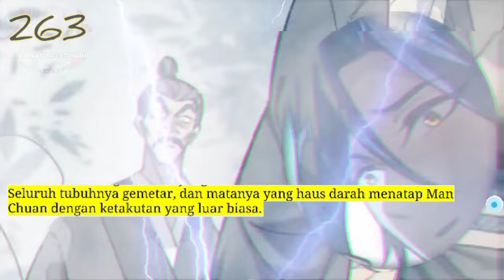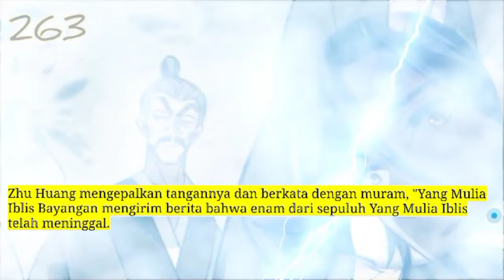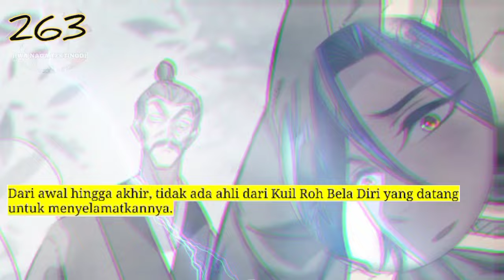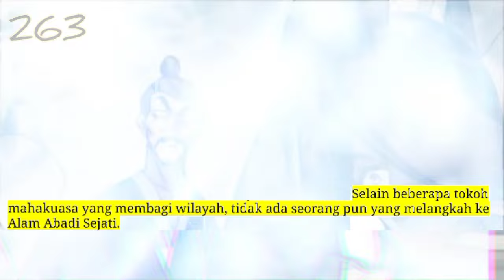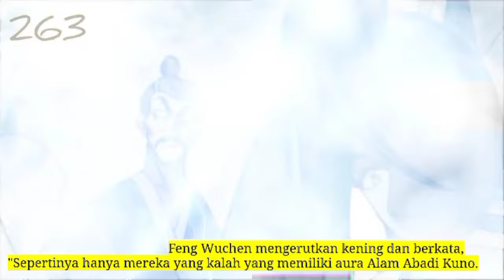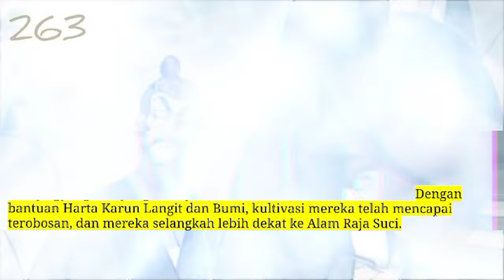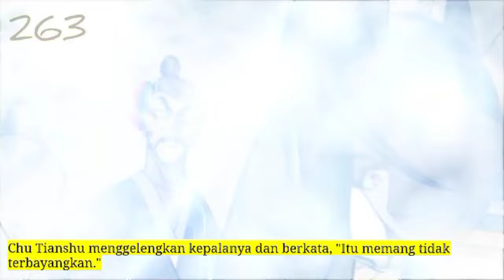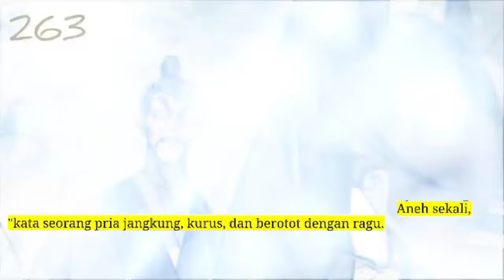Jiwa Naga Tertinggi season 263